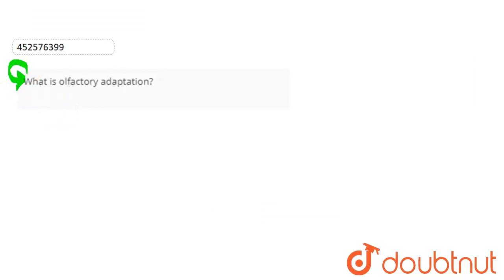What is olfactory adaptation? | CLASS 11 | NEURAL CONTROL AND COORDINATION | BIOLOGY | Doubtnut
What is olfactory adaptation?
Class: 11
Subject: BIOLOGY
Chapter: NEURAL CONTROL AND COORDINATION
Board:CBSE

👉 Have Any Query? Ask Us.